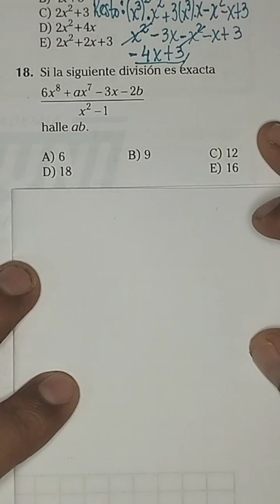Álgebra. unmsm cepunt educación matemáticas unt mateleccar mateleccar unc unfv